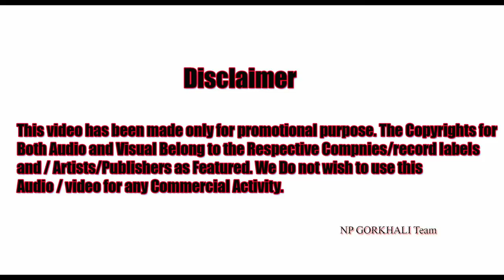Clash Of Clans: Clan Gorkhali, Loot Strategy Th10 Attack By Call me death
We are back with our next video on Youtube showing attack of our Townhall 10 player, Call me Death. In this video You can see the Loot strategy of Town Hall 10. Hope we can help you playing clash of clans, you can join us in clash of clans.